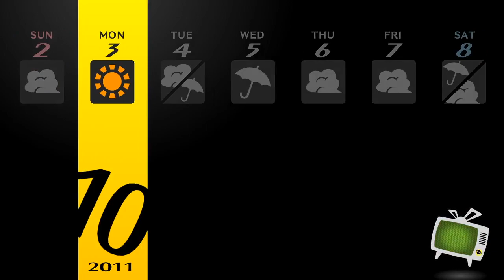Persona 4 Golden - Episode 86 - Maxing the Hermit (Commentary)